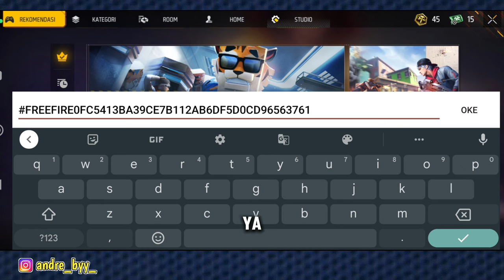cara cepat menyelesaikan misi blueprint